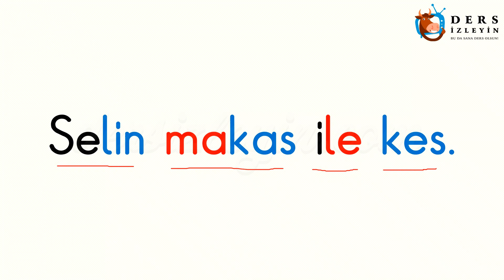S SESİ OKUMA METNİ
ilkokul 1.sınıflar için hazırlanan bu videomuzda S sesiyle ilgili okumalar yapacağız. Konunun videosunu öğrencinizle izleyerek öğrencinizin okuma yazma konusunda ilerlemesini temin edebilirsiniz. İyi dersler.